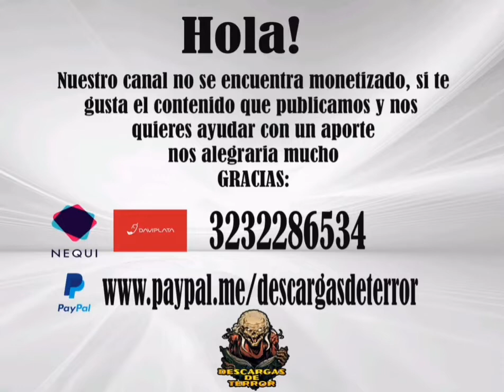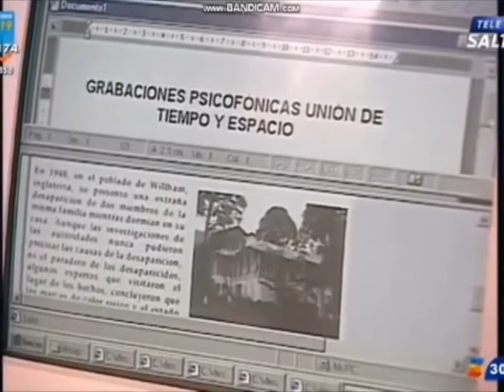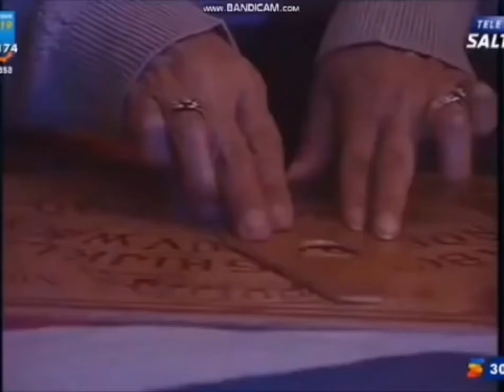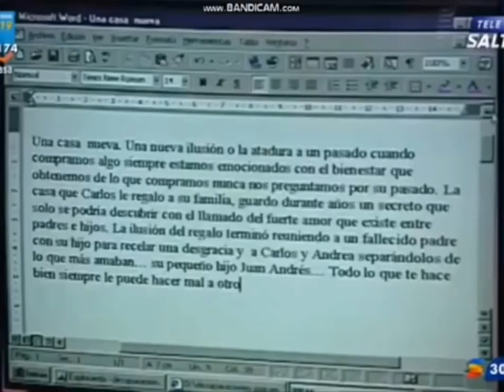Séptima Puerta - Una Nueva Casa.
Instagram.com/JEFF_LEGIONARY

Serie: Séptima Puerta.
Capitulo: Una Nueva Casa.
(66/262).

Séptima Puerta, Historias Inexplicables.